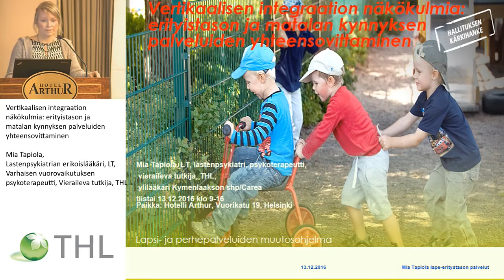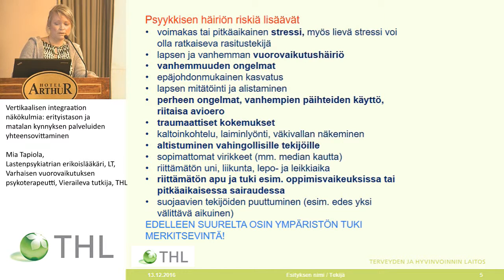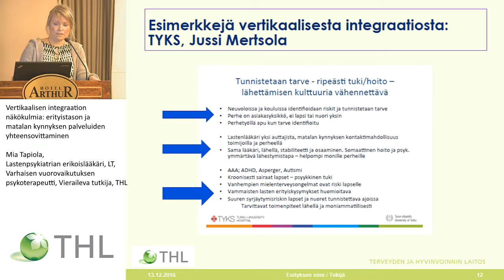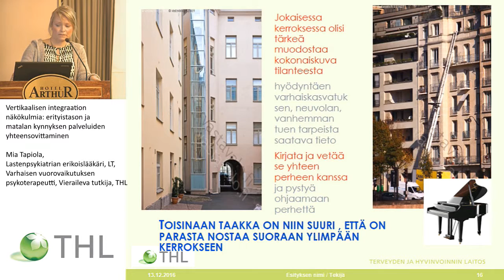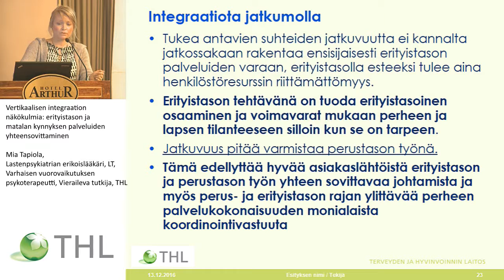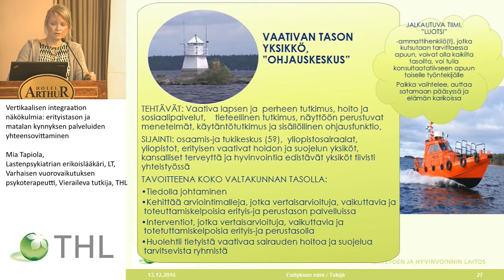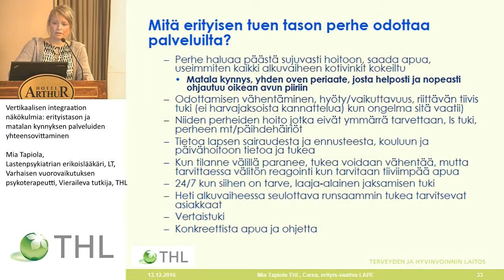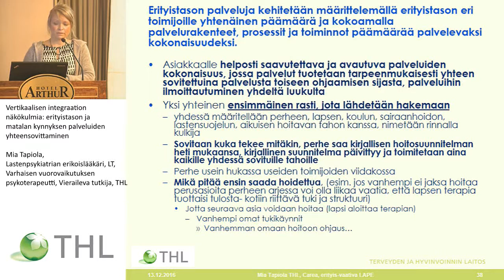Vertikaalisen integraation näkökulmia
Vertikaalisen integraation näkökulmia: erityistason ja matalan kynnyksen palveluiden yhteensovittaminen
Mia Tapiola, Lastenpsykiatrian erikoislääkäri, LT, Varhaisen vuorovaikutuksen psykoterapeutti, Vieraileva tutkija, THL